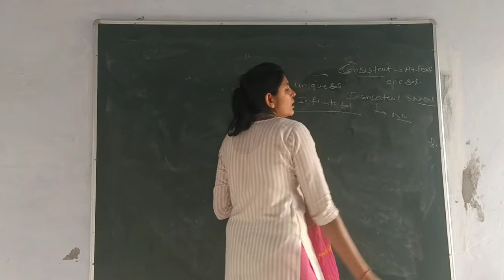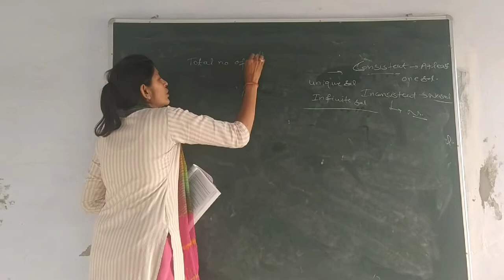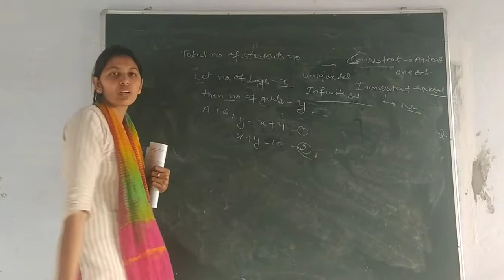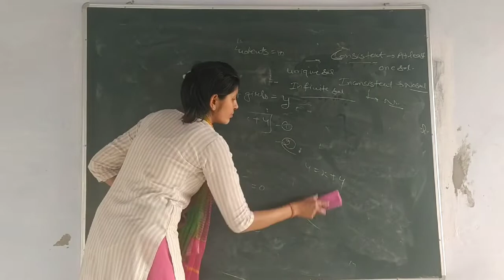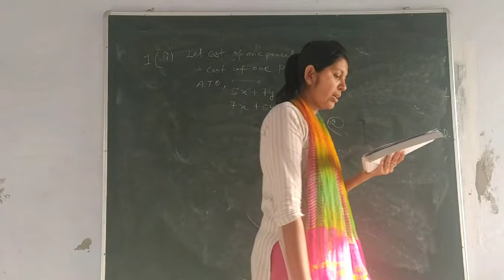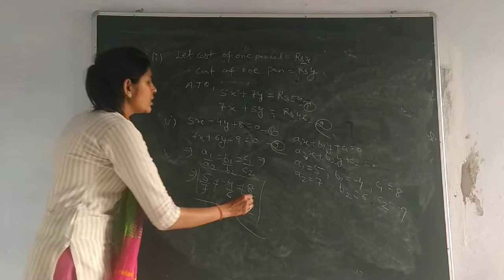Exercise 3.2...(1st Question)||10th Standard